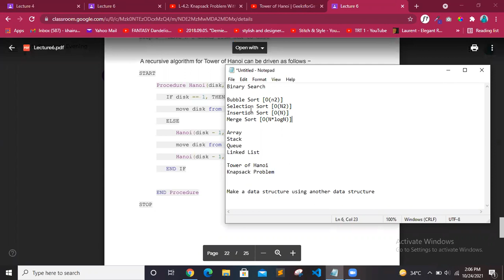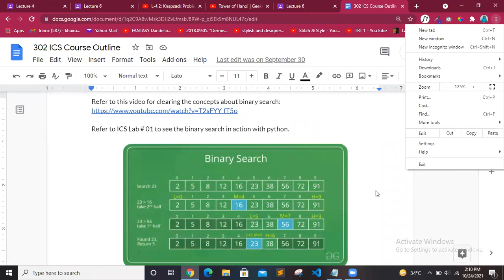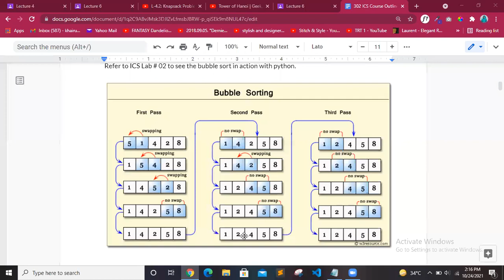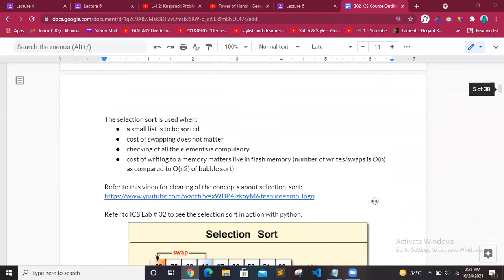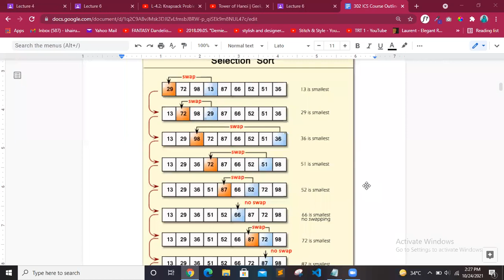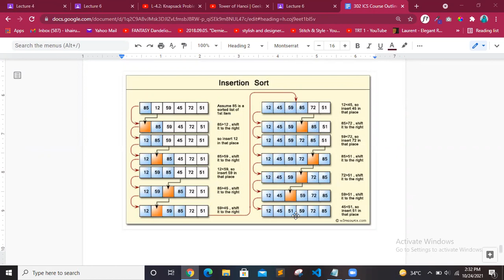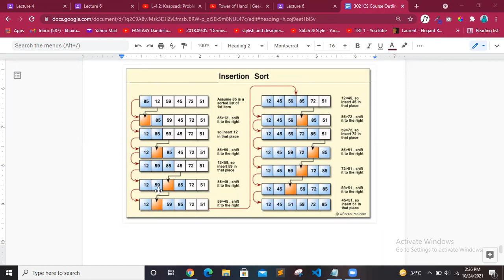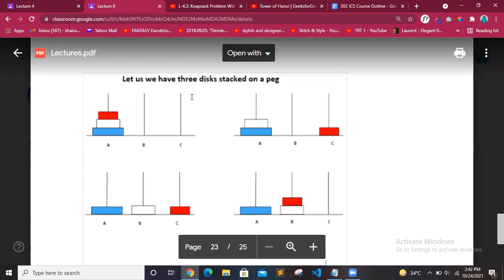Zoom Session#1 DSA Revision 24-10-2021 | 4th Semester | UBIT CS 2020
Zoom Session#1 DSA Revision 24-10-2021.